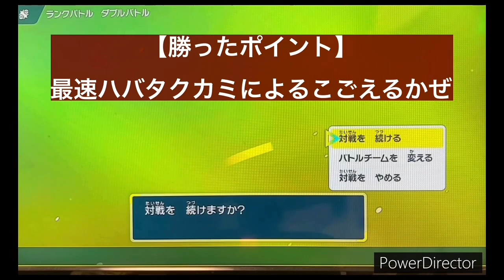【ポケモンSV】対戦実況 パリピ頂上決戦/速さは強さ【#7】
生々しいポケモン対戦実況をお送りしマッスル！